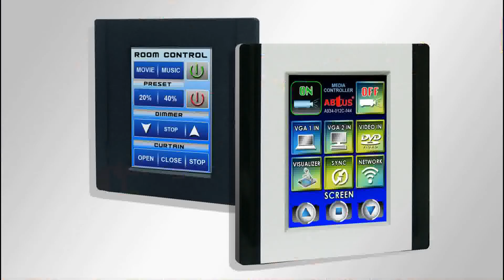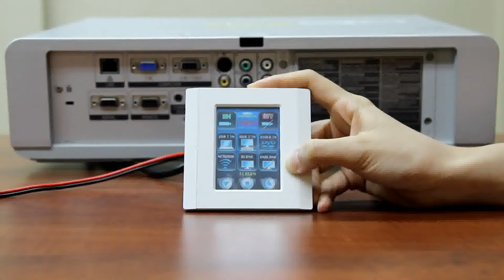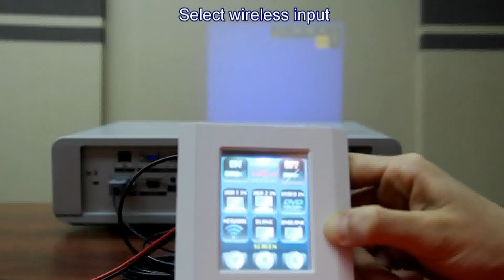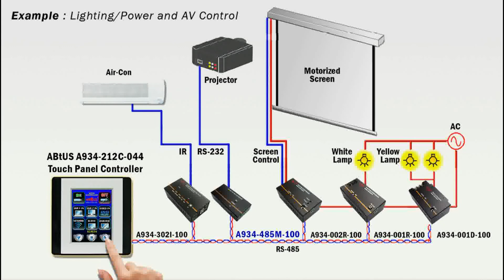ABtUS Touch Screen Control System (A934-212C-044)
The ABtUS A934-212C-044 touch control panel uses a standard 4-wire resistive touch panel, which allows up to a total of 32 command code with complete user programmable software.

User friendly Software which allows customized programming such as macros setting, feedback events, control commands, etc. Another characteristic is the panel button layout and design, it can be easily customized and print out accordingly with icons or clear text buttons

Features:
• Feature with automatic backlight fade out
• Macro definitions setting can be assign for every single button up to 16 difference order
• Default 3x4 matrix of 12 touch buttons
• With 1 x RS-232 or 1 x RS-485 selectable and 1 x RS-232
• Ultra low power consumption